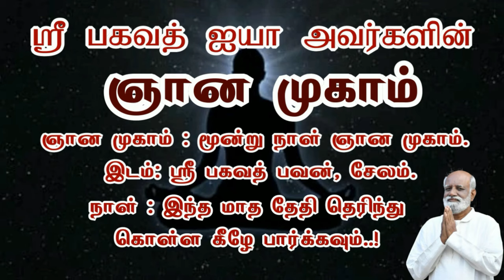இது உங்களிடமிருந்து தப்பி ஓட பார்க்கிறது இதை விட்டாலே போதும் Saravanan